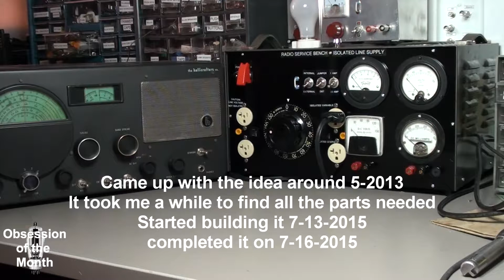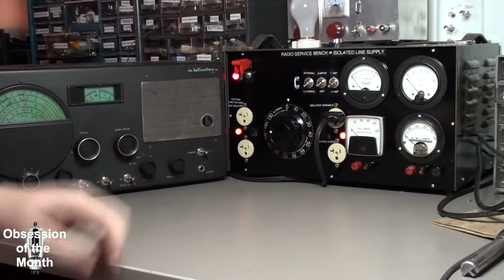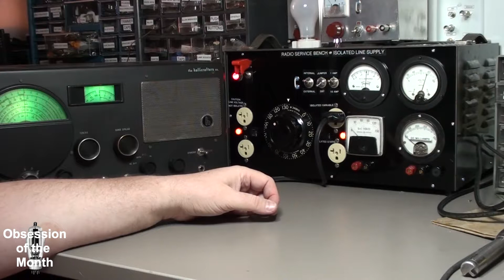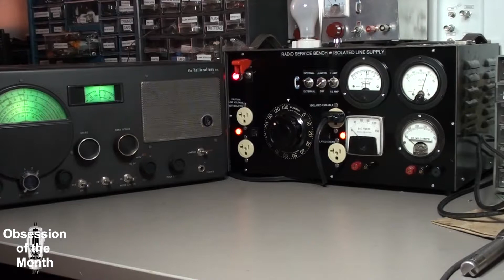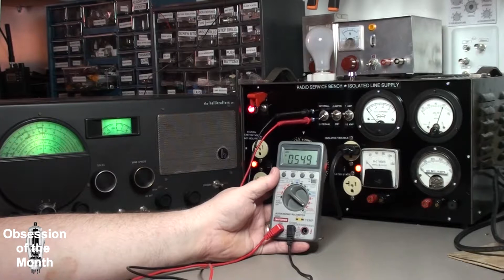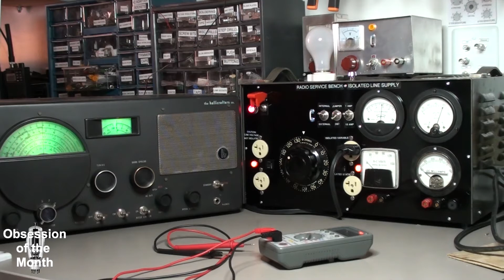Radio Bench Isolated variable line supply